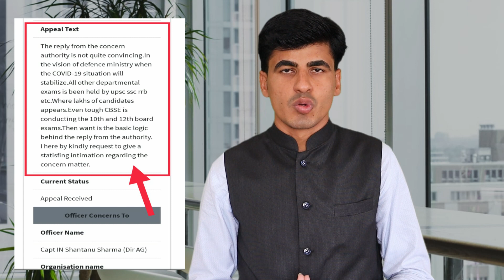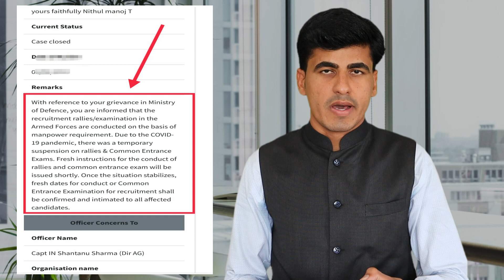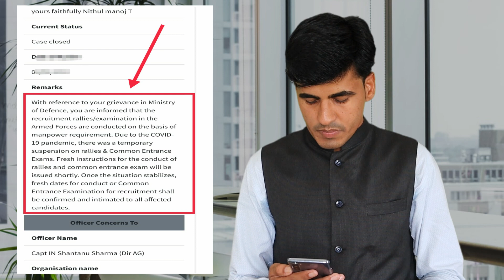सेना भर्ती एग्जाम रद्द होगा ? ऑडियो हुआ वायरल,MOD की ओर से एग्जाम,भर्ती को लेकर मिला जवाब Army Exam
About Video :
सेना भर्ती एग्जाम रद्द होगा ? ऑडियो हुआ वायरल,MOD की ओर से एग्जाम व भर्ती को लेकर मिला जवाब

टेलीग्राम के माध्यम से ताजा अपडेट पाने के लिए टेलीग्राम चैनल से जरूर जुड़े :